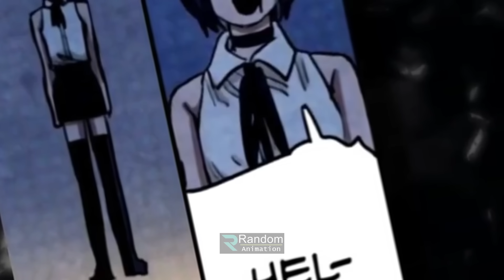জাপানিজ সিরিজ করাত মানব - সিজন ০২ পর্ব - ০৩ | Random Animation | Random Video channel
Start from  01:25